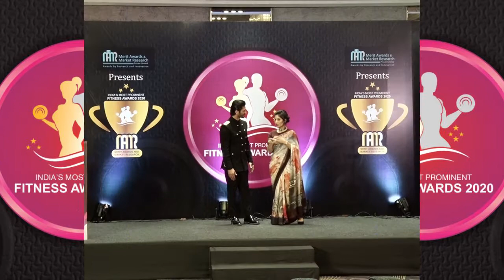ENERGY By SYNERGY-ARUGAN C ARJUN // India’s Most Prominent Fitness Awards-2020 //by Vidyut Jammwal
India’s Most Prominent Fitness Awards-2020

By our Esteemed Chief Guest of the day :
* Vidyut Jammwal is an Indian Actor, Martial Artist, and Stunt Performer.